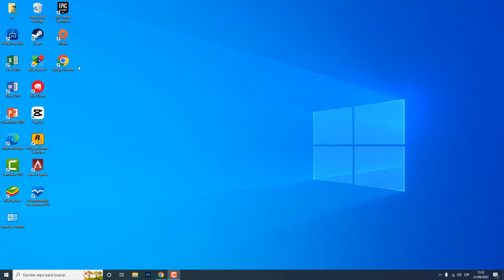Como jugar Snake en Google jugar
Hola amigos, hemos preperado un vídeo para mostrarles como jugar a la serpiente en Google

Snake juego Google para juga
Snake es un tipo de videojuego en el que el jugador controla una serpiente que crece y se convierte en un obstáculo. Aunque el concepto se originó en el videojuego arcade Blockade, no existe una versión estándar. ¿Cómo se juega Snake game juegos de serpientes Google?

Bueno, vamos a enseñarte una técnica para saber Como jugar Snake en Google jugar

Para jugar serpiente Google solo: En tu dispositivo Android, ve a Presiona el botón de inicio. Elige una ciudad para explorar mientras juegas.

Así se sabe Snake juego Google jugar  paso a paso
1- Abrir un navegador
2- Haz clic en la barra de búsqueda
3- Ir al siguiente sitio (ver enlace en la descripción)
4- Haz clic en 'Jugar'
5- Usa las flechas para jugar

Ahí lo tienes el juego de la serpiente Google para jugar

 Espero que este tutorial te haya sido muy útil y que hayas aprendido como jugar el juego de la serpiente en Google
 Si tiene alguna pregunta sobre el tema ' Snake Google jugar ', no dudéis en publicarlas en la página de comentarios

 No dudes en compartir este vídeo con tus familiares y amigos para explicarles como jugar Snake en Google

Tuto : Como jugar Snake en Google jugar

Categoría : Snake Google jugar

Ver también: como jugar Snake en Google maps